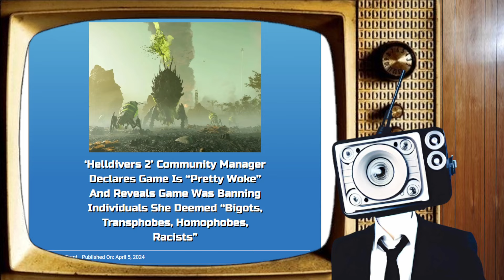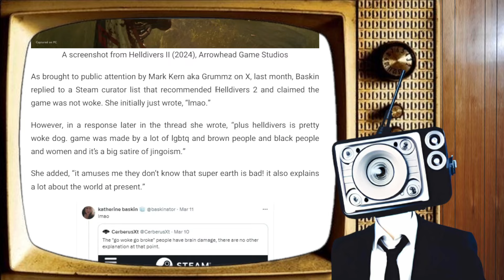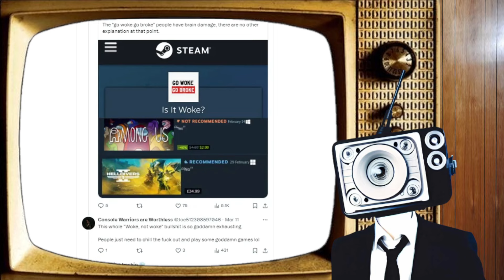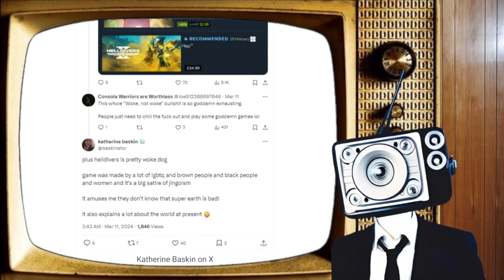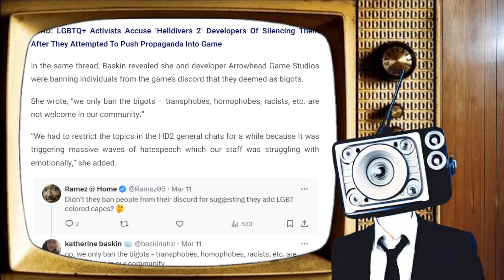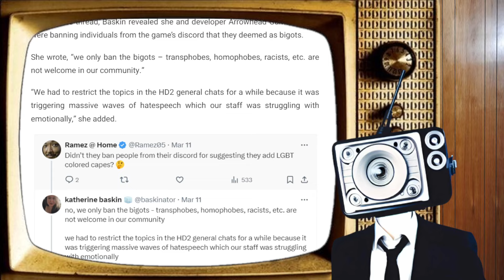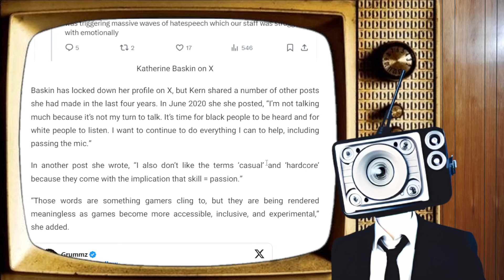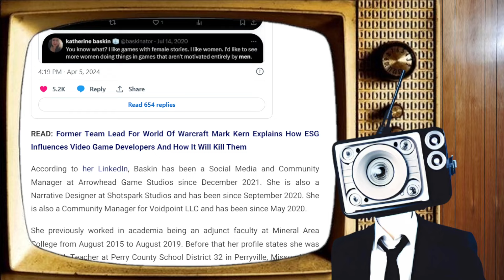Helldivers 2 Community Manager Attacks and Insults Players - Claims Game is "Pretty Woke"